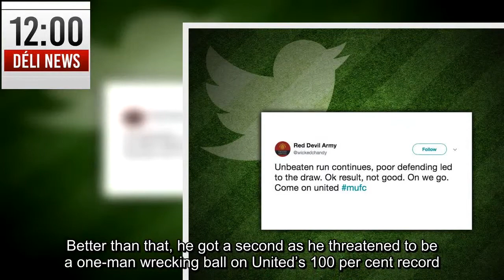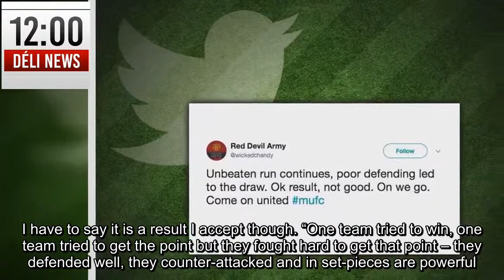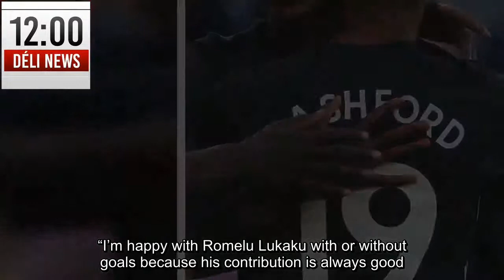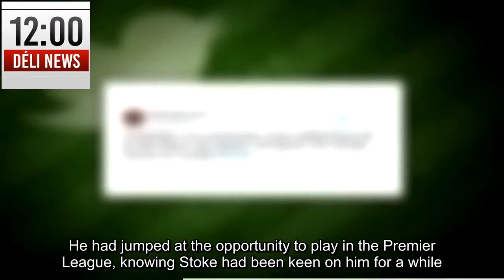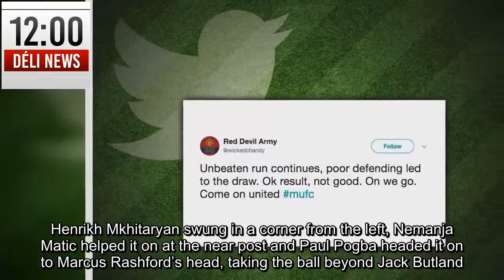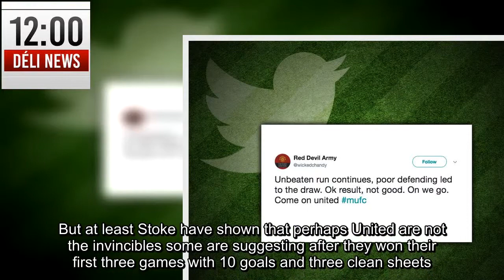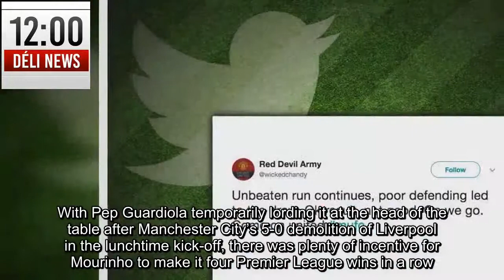Stoke 2 Man Utd 2 Choupo Moting ends Red Devils' perfect start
STOKE had to wait four years to end their chase to sign Eric Maxim Choupo-Moting.It must have seemed like a lifetime for boss Mark Hughes but he will be thinking it was well worth it as he became the first player to score against ManchesterUnited this season. Better than that, he got a second as he threatened to be a one-man wrecking ball on United’s 100 per cent record. But the one thing you know about any Jose Mourinho side is that they are probably going to be at their most dangerous when they have been hurt. There were times when they had almost toyed with Stoke in a one-sided first half but lapses in concentration from defenders Eric Bailly and Phil Jones saw them trail for the first time since they kicked off the new Premier League season four weeks ago. Mourinho said: “No I’m not satisfied with a point because we were the team closer to winning. I have to say it is a result I accept though. “One team tried to win, one team tried to get the point but they fought hard to get that point – they defended well, they counter-attacked and in set-pieces are powerful. “I’m happy with Romelu Lukaku with or without goals because his contribution is always good.“One team tried to win, one team tried to get the point” “With one more goal we win 3-2 but without the mistake at the corner then we win 2-1 and Lukaku’s miss doesn’t matter.” Potters’ skipper Darren Fletcher, who had spent 20 years of his career at Old Trafford, silenced the terrace critics making fun of his new blond rinse, with a sweeping crossfield pass. Bailly played Mame Diouf onside and Jones did not go with the German-born Cameroon new boy. And both Diouf and Choupo-Moting capitalised on their sloppiness. The Senegal international’s cross was met sweetly by the Stoke winger, who joined them on a three-year deal after being out of contract at Bundesliga side Schalke. He had jumped at the opportunity to play in the Premier League, knowing Stoke had been keen on him for a while. He swept home the centre to get off the mark in his third start to further enhance Hughes’ reputation as a manager who can outwit and upset the big beasts. He had already masterminded Stoke’s 1-0 win over Arsene Wenger’s Arsenal in his opening home game and must have had fleeting thoughts of a memorable early season